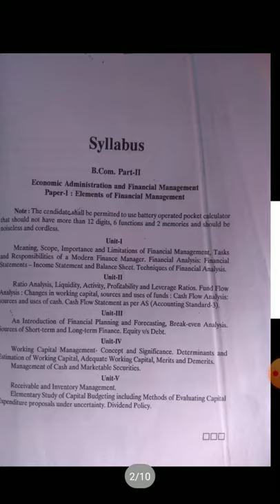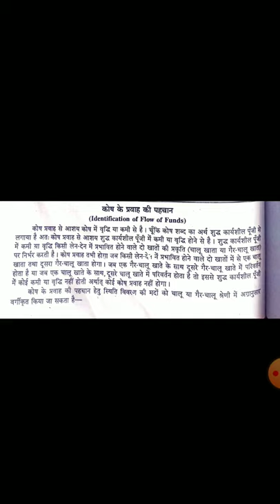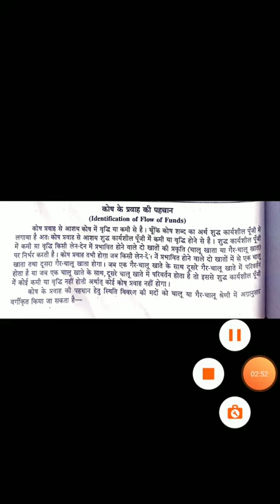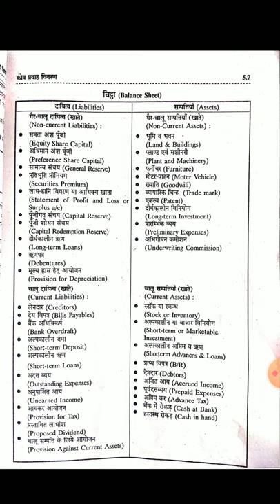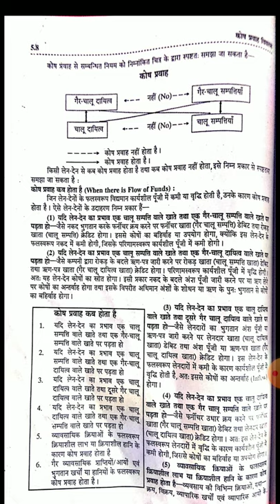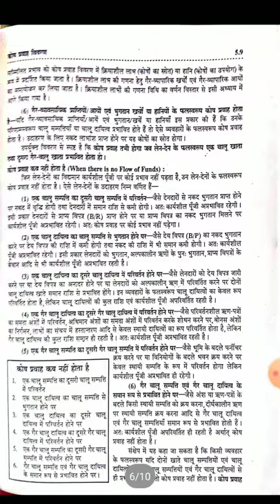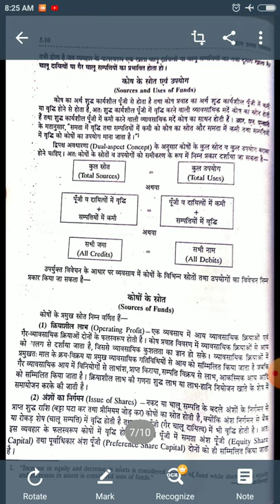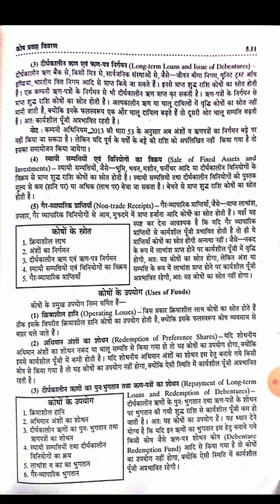कोष प्रवाह की पहचान (B.Com-2) BY-Shubh karan